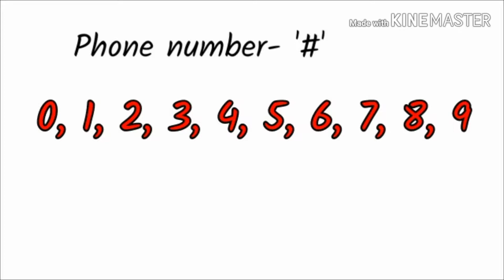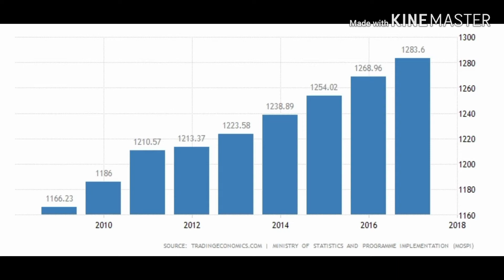Why Phone numbers has only 10 digits in India explained in Telugu || By Rajashekar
In this vedio, i have explained about "Why phone numbers has only 10 digits in India".